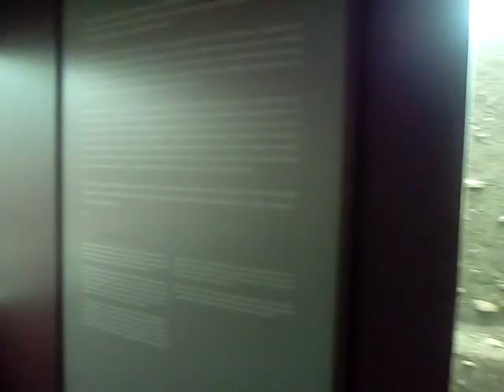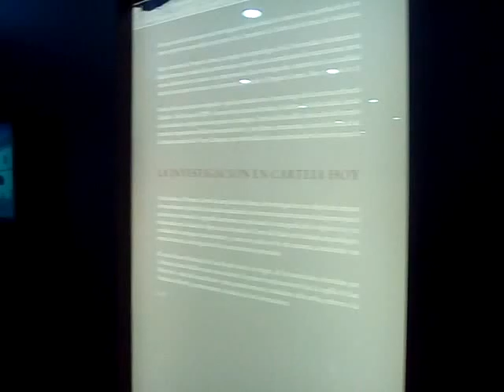el legado arabe ante y luego critiano universal presistente siempre el aire se perfuma